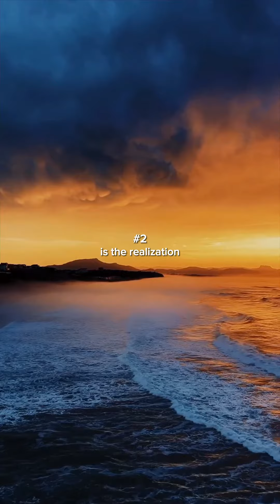7 Things You ReLly Need To Hear!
Get ready to ignite your inner fire and achieve greatness! In this motivational masterpiece, we dive deep into the world of inspiration, determination, and the relentless pursuit of dreams. Join us on this journey to unlock your full potential, conquer obstacles, and become the best version of yourself. It's time to seize the day and make your dreams a reality. Let's get motivated and start living your best life now!